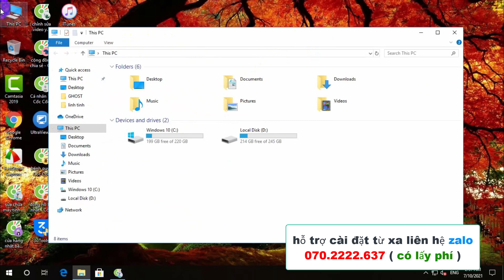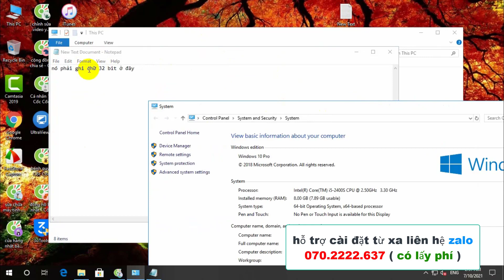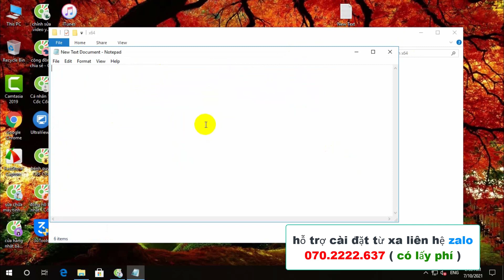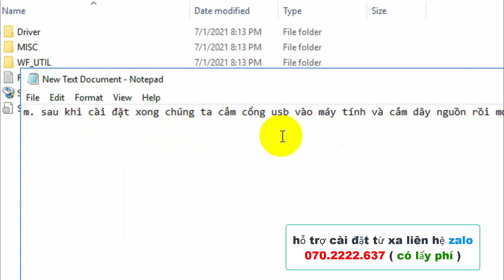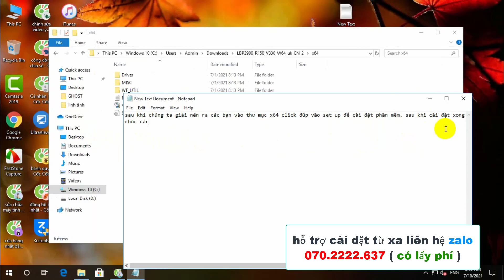cách cài đặt máy in cannon 2900 và in thử trên máy tính